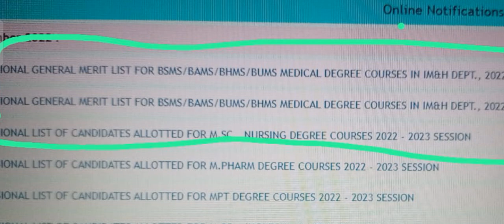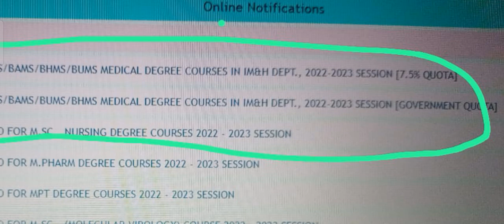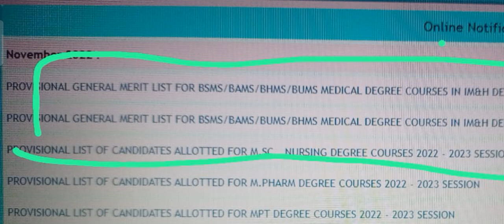AYUSH COUNSELLING 2022 | Rank/Merit List Released for BAMS/BSMS/BUMS/BHMS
KTVSchool AYUSH AYUSH COUNSELLING 2022 | Rank/Merit List Released for BAMS/BSMS/BUMS/BHMS